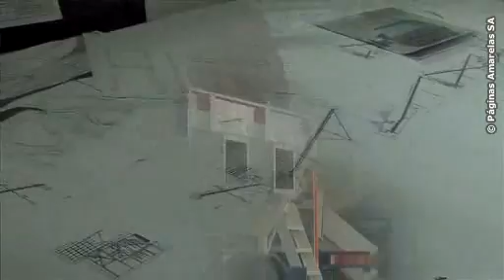Metalúrgica do Tâmega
A nossa principal área de intervenção é a fabricação de equipamentos para a produção e tratamento de inertes.